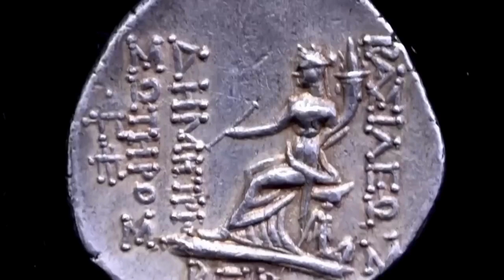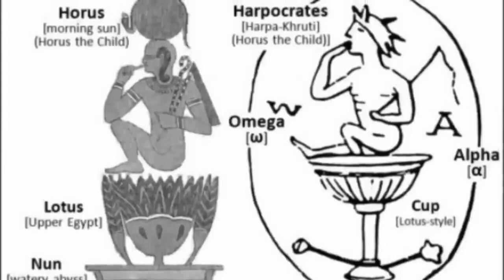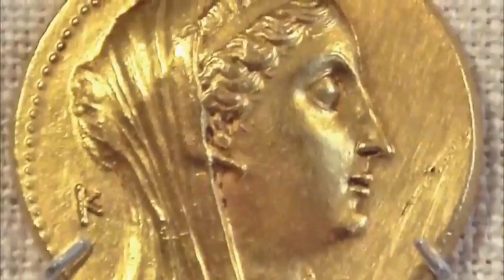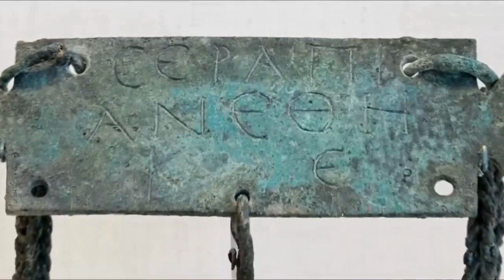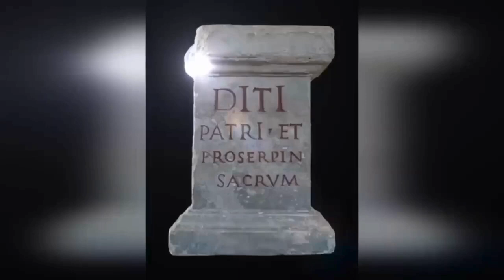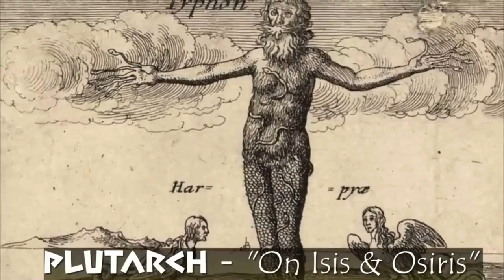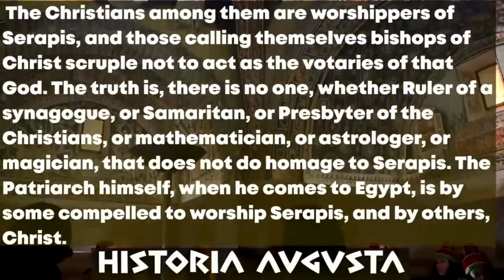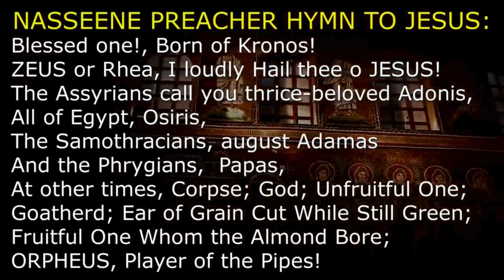Egyptian Book of the Dead: Mysteries of God Serapis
The Egyptian Book of the Dead and the Mysteries of Serapis are connected, but in a distant way. Here's a breakdown:

Egyptian Book of the Dead:

This is a collection of spells and hymns placed in tombs or on coffins.
It aimed to guide the deceased through the afterlife, helping them overcome challenges and reach a happy existence.
Think of it as a cheat sheet for the underworld!
Mysteries of Serapis:

This refers to religious practices centered around the god Serapis.
Serapis was a Greco-Egyptian deity, created during the Ptolemaic era (around 300 BC).
He combined aspects of Egyptian gods like Osiris (underworld) with Greek gods like Zeus (king of gods).
The cult of Serapis was popular for a time, especially outside of Egypt.
The Connection:

Both Book of the Dead and Serapis mysteries dealt with the afterlife.
The Book of the Dead provided Egyptians with a specific guide, while the Serapis mysteries offered a more general, blended approach.